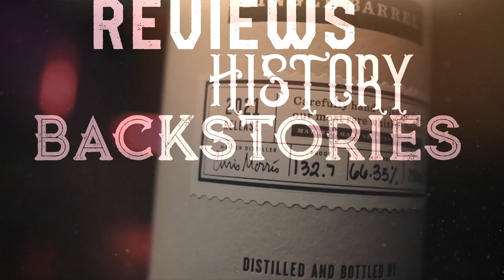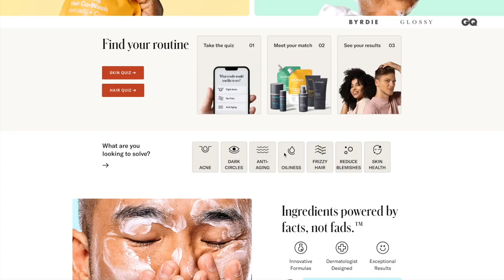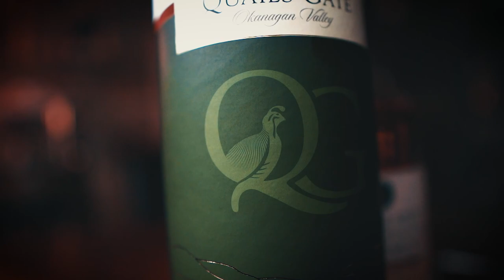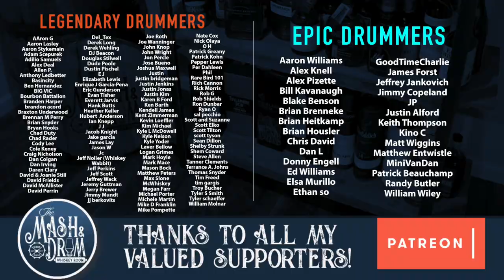Green Spot Quails' Gate Irish Whiskey Review! Best one yet?